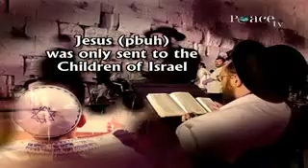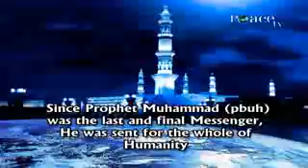Prophet Muhammad (PBUH) was sent as a Messenger to the whole of humanity_ Dr Zakir Naik